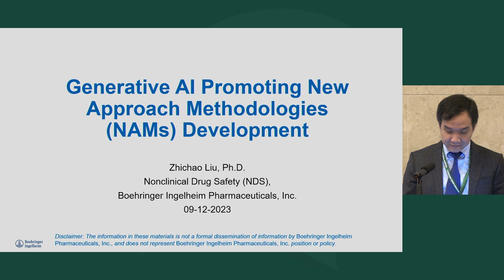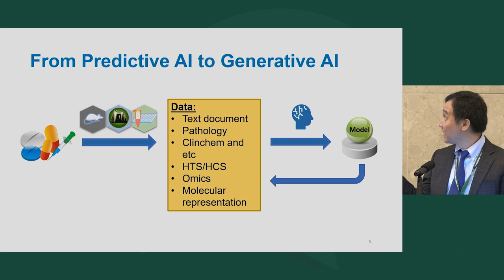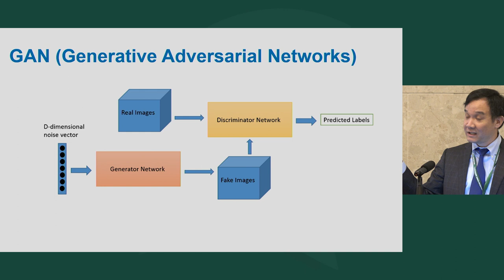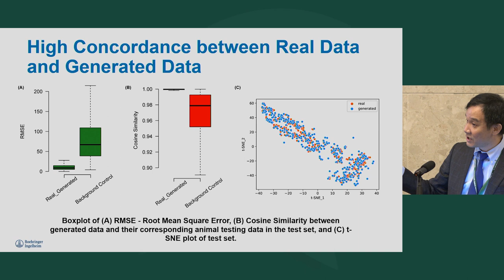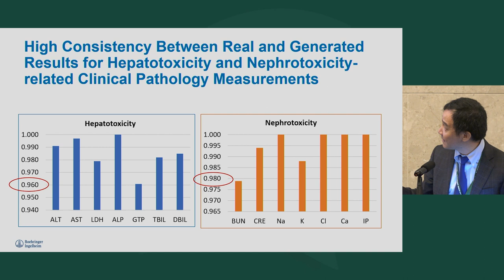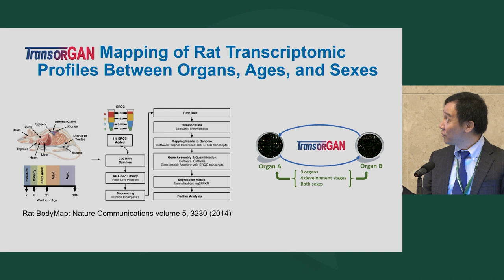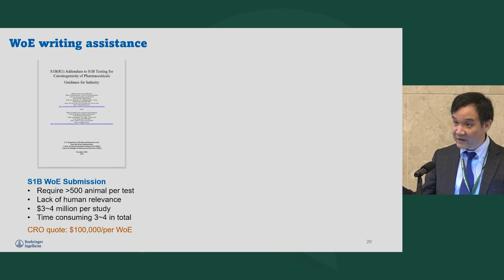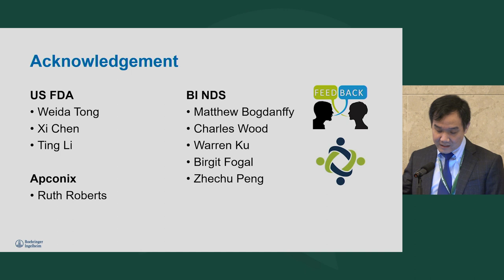Generative AI Promoting New Approach Methodologies (NAMs) Development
Zhichao Liu, Ph.D., Boehringer Ingelheim Pharmaceuticals, Inc.

Talk Title: “Generative AI Promoting New Approach Methodologies (NAMs) Development”

Dr. Zhichao Liu is the head of Computational Toxicology at Boehringer Ingelheim Pharmaceuticals’ Nonclinical Drug Safety (NDS) department. At BI, he is at the forefront of expanding in silico methodologies for drug safety assessments. Prior to joining BI, Dr. Liu was with the US FDA, where he headed the Artificial Intelligence Research Force (AIRForce). With an extensive background in chemistry, biology, and computer science, Dr. Liu has been instrumental in leading several groundbreaking projects over the past 15 years. He has been pivotal in designing, implementing, and deploying AI/machine learning solutions to foster advanced regulatory sciences within the pharmaceutical industry. Notably, he established a standard pipeline employing AI-powered tools to guide the industry in identifying the best approaches to expedite drug development in terms of safety and efficacy. Additionally, Dr. Liu utilized AI/machine learning technologies to advance predictive toxicology, with several of his models being embraced by both the industry and regulatory bodies. His illustrious career is marked by six FDA-wide awards, nine NCTR-level awards, two awards from the scientific community, and authorship of over 100 peer-reviewed publications.